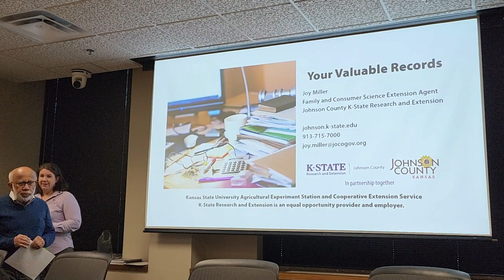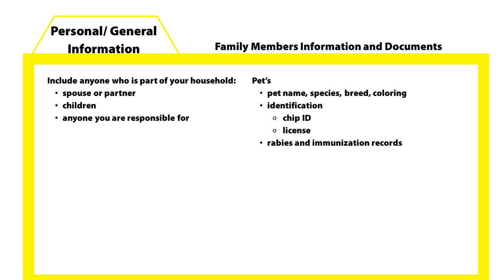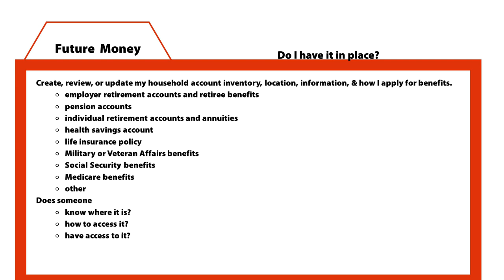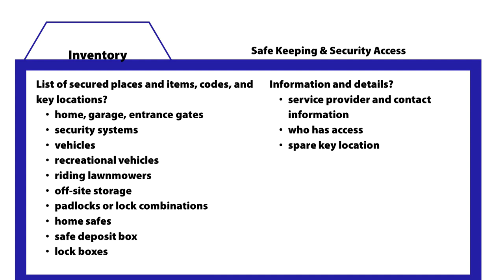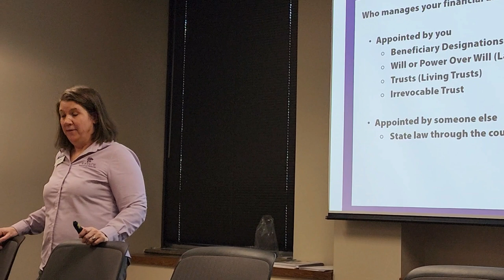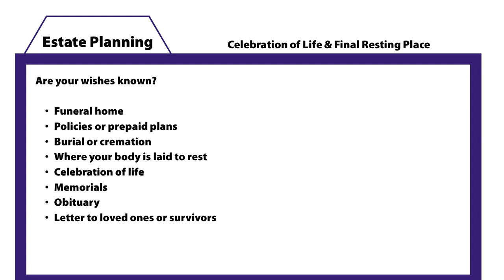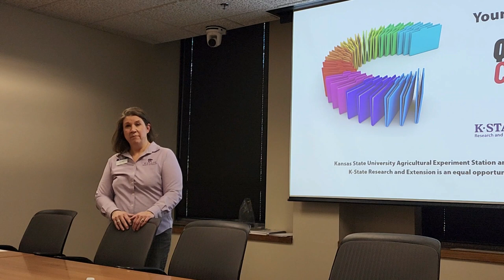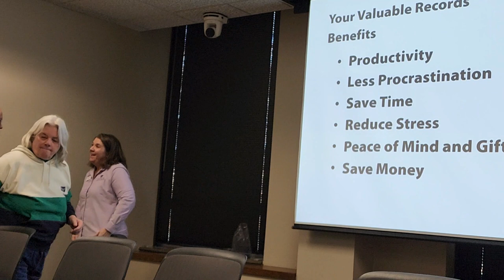Preserving Your Valuable Records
On February 15, 2024, Joy Miller, Extension Agent of the Kansas State Research and Extension Service, presented a very interesting talk titled “Your Valuable Records” to members of the UMKC Retirees Association as part of its Breakfast Speaker Series.  Organizing financial records and valuable documents may not be the most exciting way to spend a day, but the rewards are worth it.  With organized records, you can easily manage your day-to-day business, prepare for an emergency, and help others handle your financial affairs when you cannot, due to illness, disability, or death.  During this presentation, you will learn the why, what, and how to manage critical papers and information for your household.  An informative 126 page workbook “All about Me” can be downloaded from the Johnson County Aging and Human Services  The slide presentation with all the detailed lists is available as a pdf file